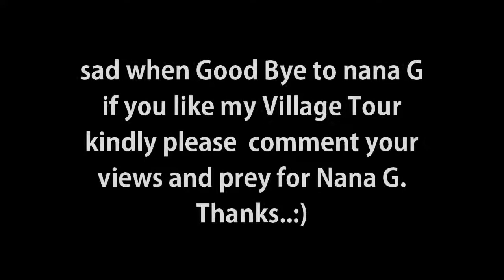Khuda Hafiz Nana G BYE BYE l Vlog 35